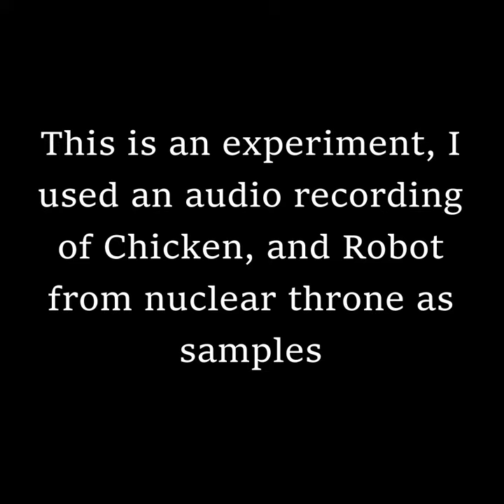Martian Martian - Pajama Ash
Martian Martian, By Pajama Ash, using Nuclear Throne audio files